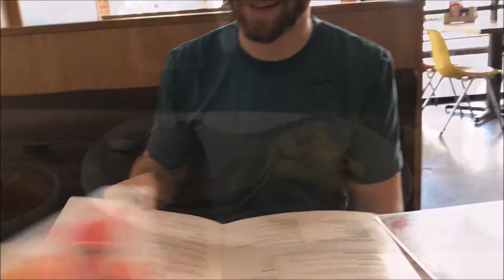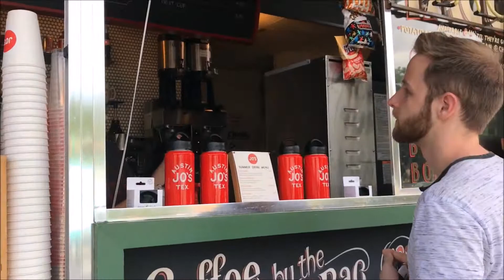A DAY IN AUSTIN | UM DIA EM AUSTIN, TEXAS - BEST CITY EVER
A Minha cidade favorita nos Estados Unidos, compartilhei as dicas do que você pode fazer em Austin, escolhida como umas das cidades favoritas para viver na America.

OBRIGADA POR ASSISTIREM! :) DEIXE O SEU LIKE & INCREVAM-SE PARA MAIS VIDEOS!

MUSICA / Cause I Am Coming Home (Elphick Remix) (Instrumental Version) - Johan Glossner feat. Jack Elphick